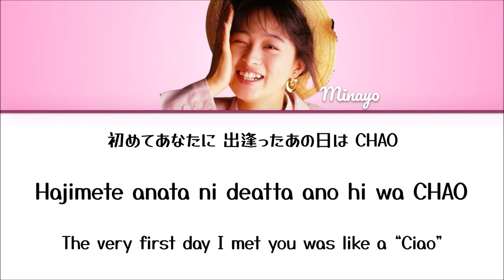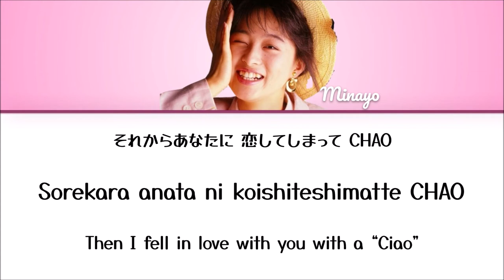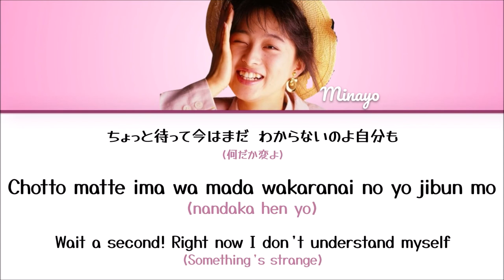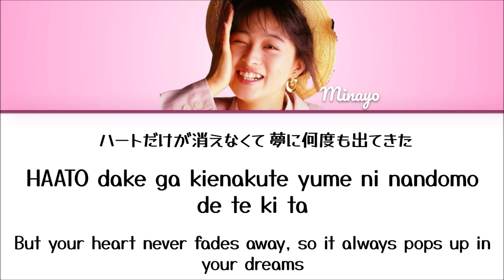Minayo Watanabe- PINK no CHAO (PINKのCHAO) Kan/Rom/English Lyrics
I think we've all been in a situation where we can't quite figure out if we are just friends or have a crush on a certain person... it seems that Minayo needs to figure some things out before she can make any rash decisions.

Anyways, I am making this translation on the asumption that "Chao" is a misspelling of the Italian greeting word "Ciao," which can mean hello and goodbye simultaneously. If Akimoto feels like clarifying 34 years after this song came out, he can prove me wrong.